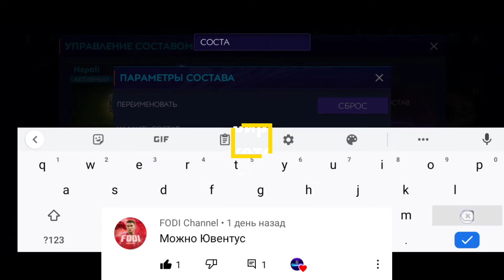Топ состав Ювентуса от 0 до 100 за 32 миллиона монет в Фифа мобайл 21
Всех приветствую
Пишите в комментарии свой любимый клуб и он попадет в следующее видео